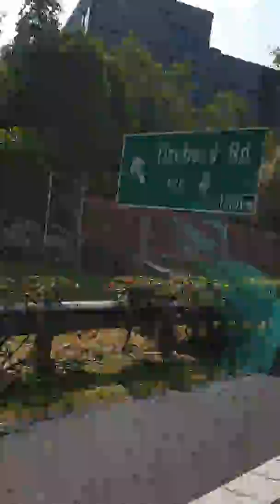Singapore Day Tour